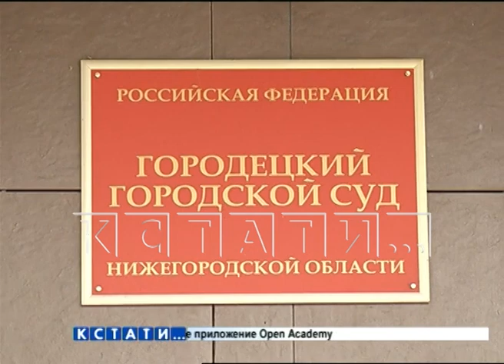Убийственное оправдание - родственники жертвы в слезах встретили вердикт присяжных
Рассмотрение неоднозначного и сложного уголовного дела завершено в Городецком суде. Подсудимый -  пенсионер Николай Цветков обвинялся в том, что убил свою знакомую - 79-летнюю Евдокию Фирсовну Курбасову. Он не просто обвинялся, а был признан виновным в 2018 году, но областной суд направил дело на пересмотр. Подсудимый настоял на суде присяжных и коллегия присяжных посчитала, что он не виновен. Родственники убитой с этим не согласны.